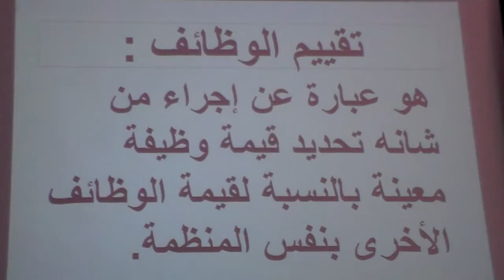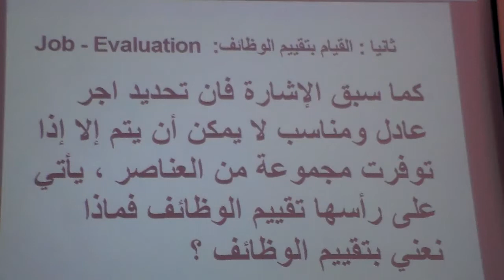HRM lec8 part3- 7